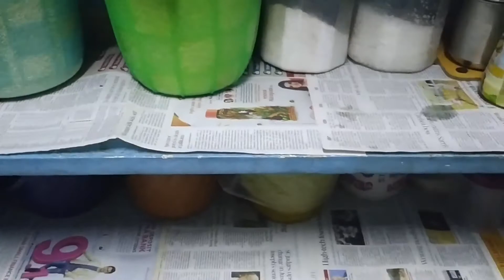My Kitchen Tour 2021|How to organise Kitchen ideas|Day17 Challenge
Hi Fam in this video My kitchen Tour my most favorite place in my home and I share tips and tricks about kitchen How I organization kitchen and how I maintain the kitchen things
It is very very useful and I share my experience about my kitchen

Click and Enjoy More useful and Entertainment videos

kitchen tour kitchenOrganization # kitchen Tips and Tricks

Thank you Keep support fam